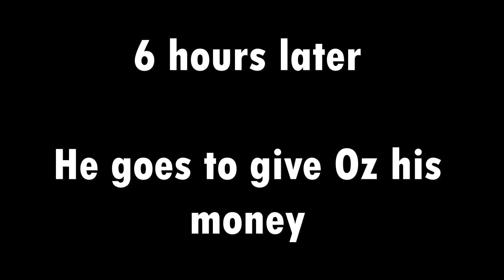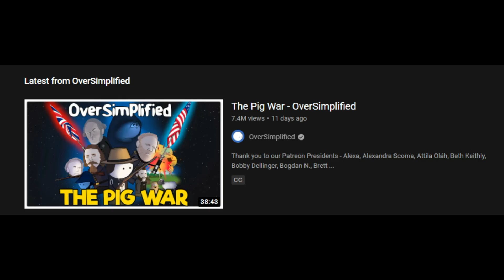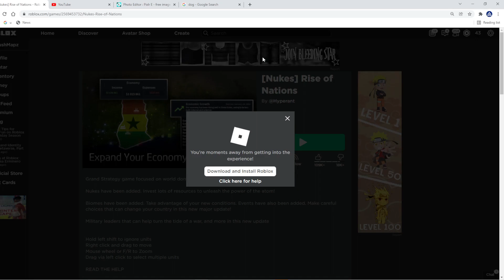If Popular YouTubers Played Rise of Nations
Credits to the Voice Actors:
Oliver